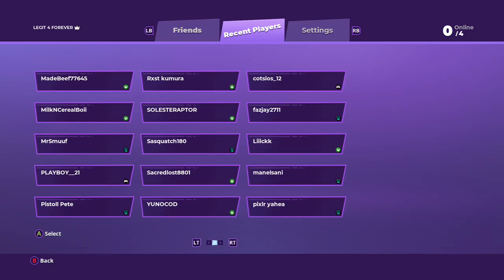Sweaty Ass Tryhards Smfh #6| part9 "RUMBLEVERSE" XBOXONE ‎@Xbox #9